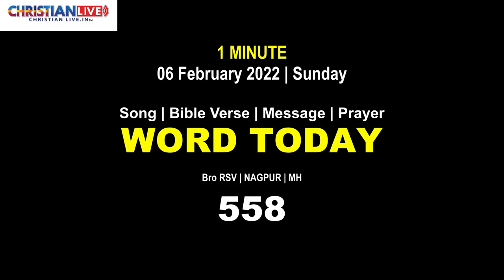Word Today-558| Bro RSV | 06 February 2022